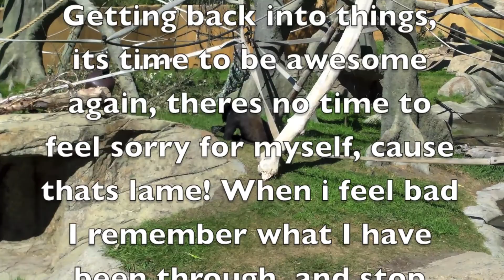Epic Eagle returns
This is a compilation video of the last few days since my last real vlog.  Its been hard with all thats going on but I am getting back to it.  Sometimes life sucks, just be awesome instead.